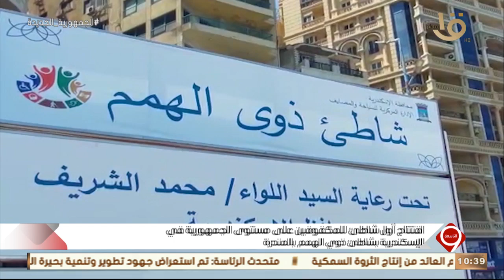التاسعة | افتتاح أول شاطئ للمكفوفين على مستوى الجمهورية في الإسكندرية بشاطئ ذوي الهمم بالمندرة